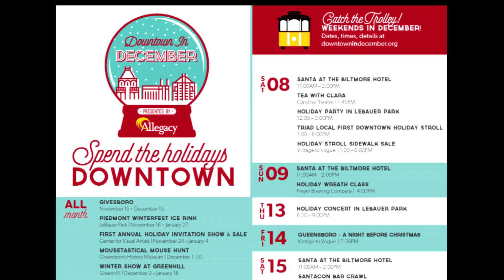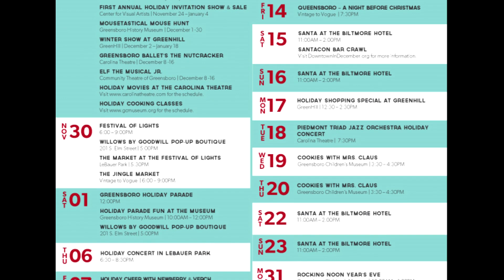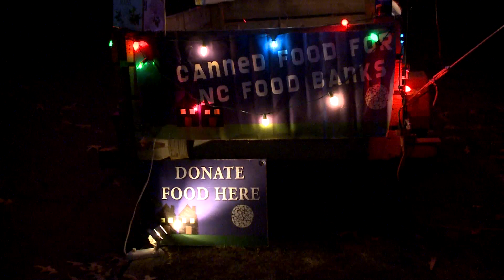GTN's "This is Greensboro" with Rosemary Plybon - Holiday Guide 2018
Looking for that perfect gift?  Need something to do over the holidays?  Greensboro has it all!  Watch as Rosemary takes you on a tour of where to go, what to do, and where to shop in Greensboro.